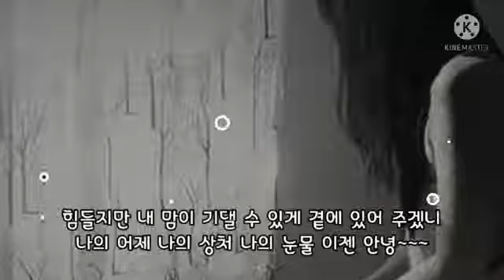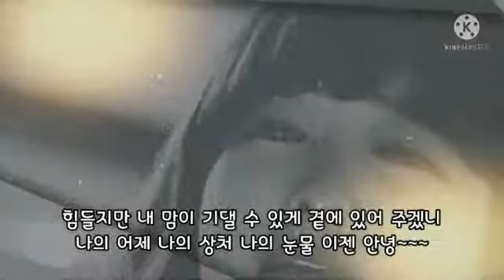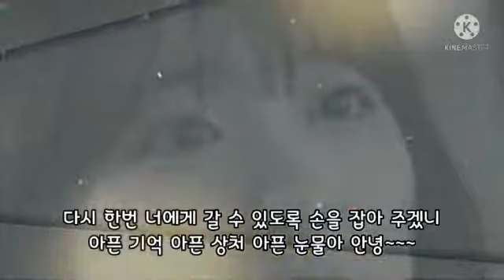🎧아이비 (Ivy) 💞 눈물아 안녕🎧